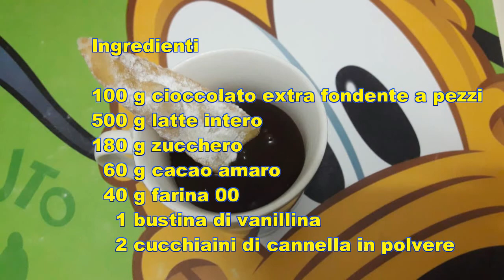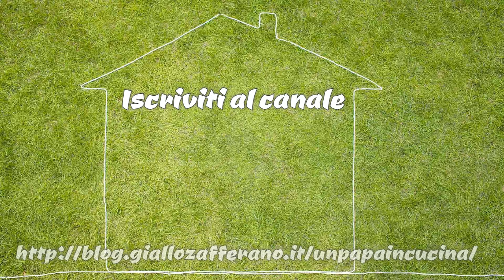Sanguinaccio di carnevale di Pic con Bimby - Cioccolata aromatizzata Tm6 Tm5 Tm31 Tm21 Thermomix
Nel periodo di Carnevale la tradizione prevede alcuni dolci tipici, tra cui le chiacchiere. Per accompagnare le chiacchiere, ci vuole il sanguinaccio (cioccolata aromatizzata). Questa ricetta, creata da me per il Bimby, è facile da fare e la cioccolata aromatizzata è molto gustosa. Da provare.
Questa ricetta è una ricetta personale di  Pic per Bimby Tm6 Tm5 Tm31 Tm21 Thermomix

Cerca tra le ricette anche il video delle chiacchiere!